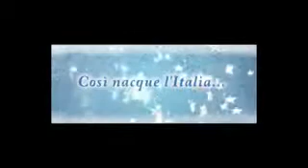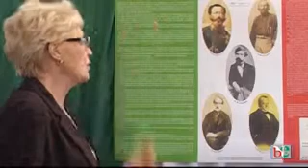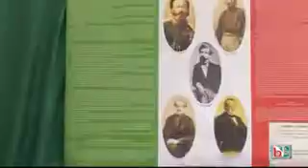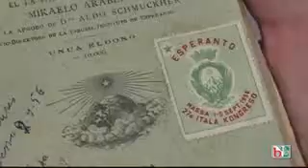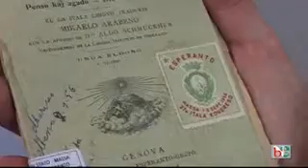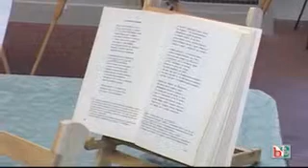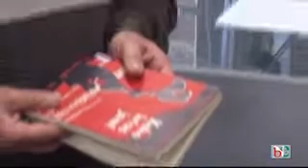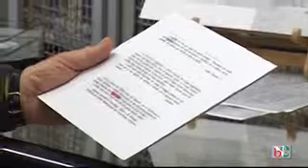Cosi nacque l'Italia...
Omaggio all'unità d'Italia.
Angelovideoreporter intervista la dott.ssa Olga Raffo, direttore dell' Archivio di Stato di Massa ed il presidente del Gruppo Esperanto Massese, Alessandro Simonini.
Video promozionale.